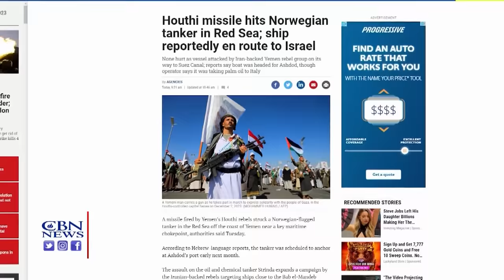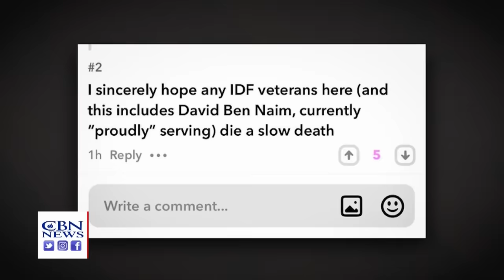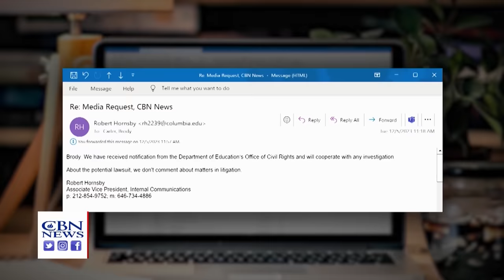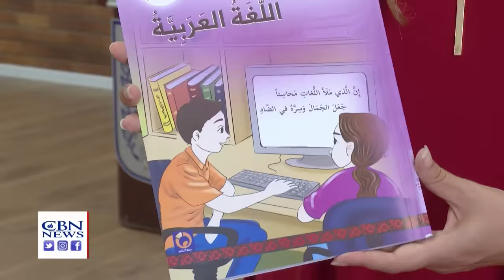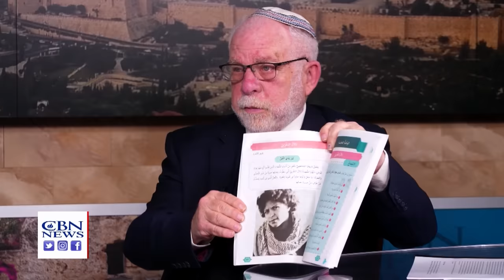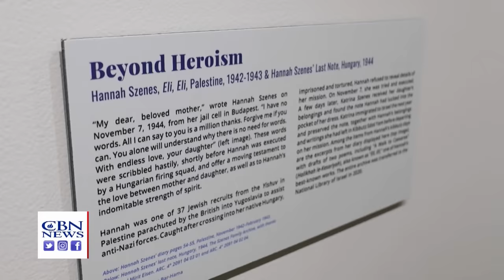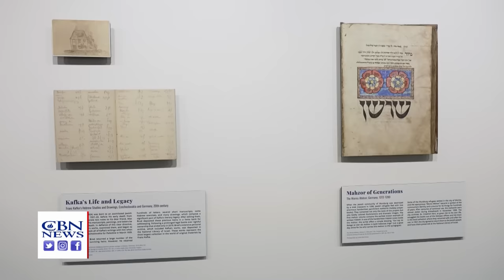The Beginning of the End for Hamas | Jerusalem Dateline - December 12, 2023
The IDF making strides in Gaza as Hamas appears to be losing control and Jewish students on US college campuses take legal action against anti-Semitism. Plus Palestinian Authority-approved textbooks teach children to hate Jews and revere terrorists.